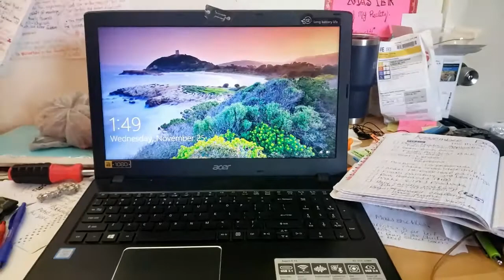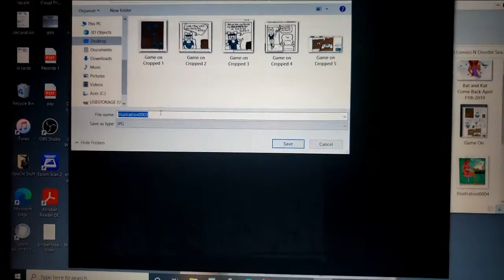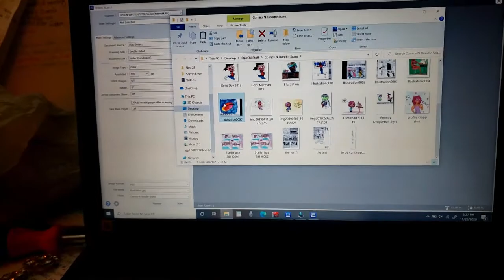COVID Holidays 1 : Thanksgiving Productivity and Family // A Day In The Life During Stay-at-home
Hello, Tribe!! I hope ya'll are staying safe during the Holidays. No matter how hard it is to not visit family during this time. Maybe, just maybe, not doing so will ensure we can next year and the year after that. and even after that.
    Stay strong, tribe, we got this. I don't normally do these types of videos, but I'd like my tribe to see us YouTubers in REAL EVERYDAY LIFE. Not just the glitz and glamour side. The real. So, enjoy as I try to make time for my Creative Business while taking care of my family and making sure we make out own memories this Thanksgiving.

  A Peaceful place Lofi-Jazzhop Chillhop Mix
00 00 Kainbeats - Lonely views in the park (Ft. Refeeld)
01 48 t.Stratt - II - Giant Leaves
04 06 Dreweybear - Spirit
06 03 That's Cool - Days Like This
08 58 Elijah Lee - shoreside memories
11 31 Osaki - Nagoro
14 21 Kainbeats - sunshine meadows
16 18 Hoogway - Different Waves (Ft. Nohone & Tohaj)
*18 14 Elijah Lee - Dusk to Dawn
20 07 Chiccote's Beats - timeless
22 14 Outgoing Hikikomori - Last Bus Home